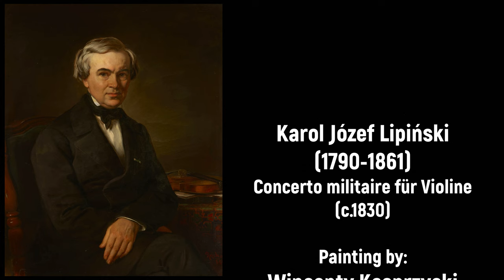Karol Józef Lipiński (1790-1861) - Concerto militaire für Violine (c.1830)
Wszystkiego najlepszego z okazji urodzin Karol Józef Lipiński! 🥂🎻

Composer: Karol Józef Lipiński (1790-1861)
Work: Concerto militaire (D-Dur) für Violine, Op.21 (c.1830), IKL 2
Performers: Igor Iwanov (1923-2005, violin); Polish National Orchestra; Stanislaw Wislocki (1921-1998, conductor)

Concerto militaire für Violine (c.1830)
1. Allegro marciale 0:00
2. Adagio, pintosto andante 11:00
3. Rondo, allegretto 17:19

Painting: Wincenty Kasprzycki (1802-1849) - View of the Wilanów Palace from the side of the park
Painting: Aloizy Reichan (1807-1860) - Portrait of Karol Lipinski (1856)

Karol Józef Lipiński
(Radzyń, 30 October 1790 - Urłów, nr Lemberg, 16 December 1861)

Polish violinist, conductor, composer and teacher. He received training in violin and music from his father Feliks Lipiński (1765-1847). In 1809 he became concertmaster of the Lemberg Theater orchestra, where he conducted from 1811 to 1815. In 1817 he traveled to Italy to hear Paganini. In 1818 the two met in Padua, and Paganini was so impressed with his talent as a violinist that the two performed together in Piacenza. Between 1819 and 1828 he made tours of Poland, Germany, and Russia, and then toured throughout the whole of Europe. On 25 April 1836, he appeared as soloist in his own Military Concerto for Violin and Orchestra in London. In 1839 he settled in Dresden as concertmaster of the Court Orchestra, a position he retained until his retirement in 1861. He also was active as a conductor, performed with his own string quartet, and taught. Among his most famous pupils were Joseph Joachim and Henryk Wieniawski. While Lipinski was praised as the equal in technical virtuosity to Paganini, he became best known for upholding the classical ideals of violin playing espoused by Viotti and Spohr. He composed a comic opera, Klótnia przez zaklad (Lemberg, 1814), and other stage works, 3 symphonies, 4 violin concertos, pieces for Violin and Piano, Caprices for Violin, and numerous technical studies for violin. He was regarded as one of the best violinists in the first half of the 19th century.